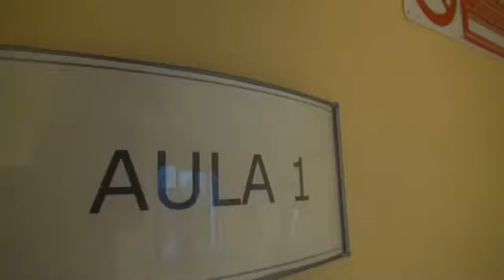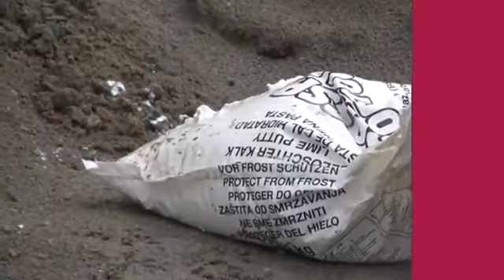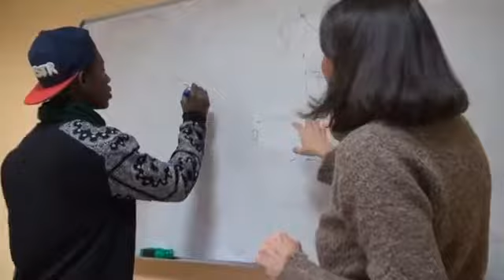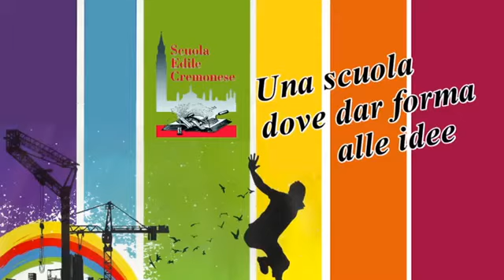Presentazione Scuola Edile Cremona